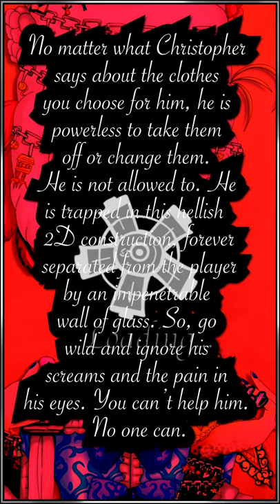Dress Up! Christopher Arclight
You guys could not believe how much GB this tiny 3 minute video took up in rendering files.
This is what happens when I try to do my first 2K video...

100 GB. I shit you not. My computer had 107 GB free before I started working on this. This MASSACRED my storage and I exported this by the skin of my computer's storage teeth.

Anyways, the summary of this game:
In which you play as Christopher Arclight's new fashion consultant and get insulted every single time you pick something out for him, no matter how nice it is. Will you help him traverse through the daily challenges of wealthy elite male life? Or will you bail out and go back to your job as a barista at the local cafe? Sparks fly in Dress Up! Christopher Arclight.

I hope you enjoy this game that will never be released.

Only Helix Waltz players know what song I'm spoofing.